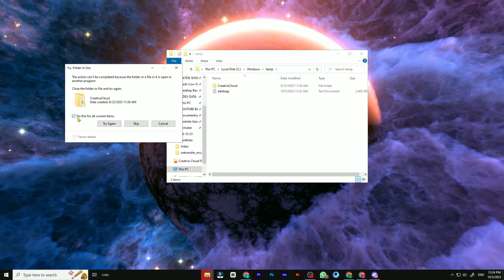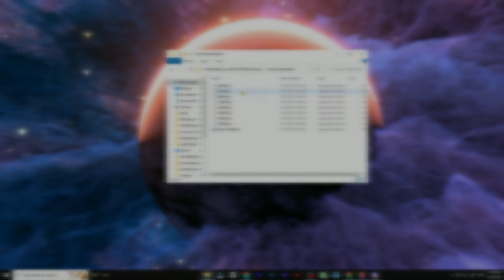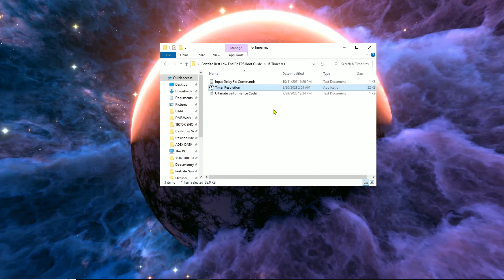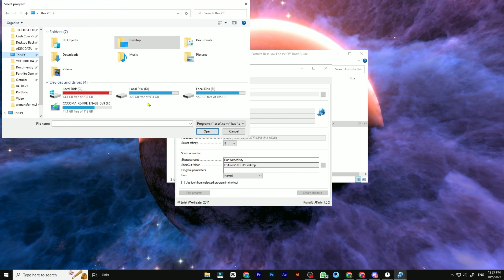*ULTIMATE* Free Fortnite FPS Boost Pack 🔧 (Boost FPS, Fix FPS Drops & Lower Delay)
In this video, we are going to cover Fortnite ultimate fps boost pack which will help you to boost fps, fix fps drops and lower delay in Fortnite Chapter 4 Season 4 on PC.

THESE TWEAKS WORK FOR WINDOWS 11 AS WELL 🔥

fortnite,settings
fortnite settings
settings fortnite
chapter 4
chapter 4 settings
fps boost
colorblind
colorblind mode
best fortnite settings
best settings
fortnite chapter 4 settings guide
itsjerian
Jerian chapter 4 settings
itsjerian best settings
chapter 4 fortnite
chapter 4 fortnite settings
performance mode
best settings in fortnite
new fortnite settings
fortnite
fortnite chapter 4
how to get stretched res chapter 4
how to get stretched res 2023
fortnite stretched resolution
stretched resolution fortnite
stretch resolution fortnite
fortnite stretched
how to get stretched resolution in fortnite pc
best fortnite stretched resolution in chapter 4
fortnite best stretched resolution
stretch res fortnite
best res for fortnite
fortnite best resolution
fov fortnite
1440x1080
1720x1080
fortnite pro stretched res
codelife
fortnite settings
fortnite
chapter 4 settings
season 2 settings
best fortnite settings
chapter 4 best fortnite settings
itsjerian settings
jerian
itsjerian
jerian settings
best fortnite settings guide
new fortnite settings
fps boost
fortnite fps boost
fps
How To Get ULTRA LOW In Fortnite
fortnite potato graphics
how to get potato graphics
martoz potato graphics
fortnite fps boost
fortnite fps boost pack
fortnite fps boost chapter 3
new fps boost,martoz stretched res
king graphics tutorial
fps boost fortnite
how to increase your fps in fortnite
how to get potato graphics guide
secret fps boost
how to get higher frames in fortnite
is potato graphics good
best stretched resolution
stretched resolution boost fps